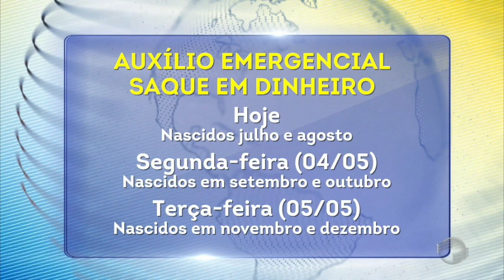Saque em dinheiro hoje para quem nasceu em julho e agosto